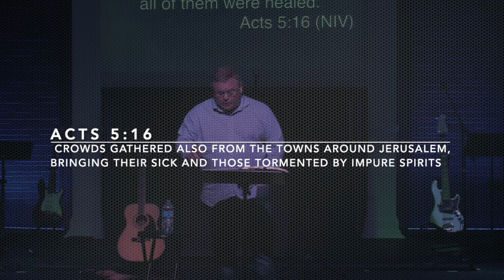Power & Peril - Pastor Kenny McNatt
Teaching from  Book of Acts Chapter 5